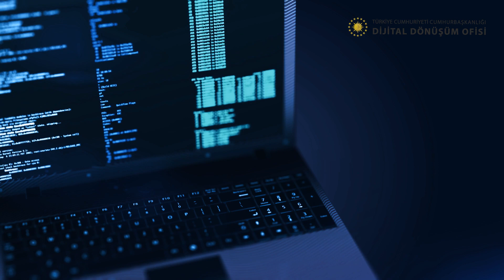Ulusal Yapay Zekâ Stratejisi / 3. Stratejik Öncelik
YapayZeka çalışmalarının başlıca gereksinimi olan kaliteli veriye erişimi sağlayacak Ulusal Yapay Zekâ Stratejisi’nin 6 stratejik önceliğinden 3. önceliğe dair bilgiler videomuzda.